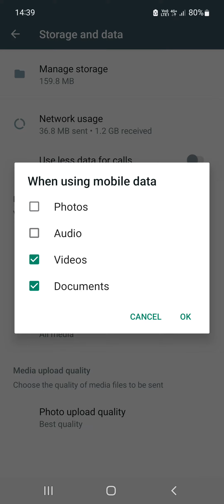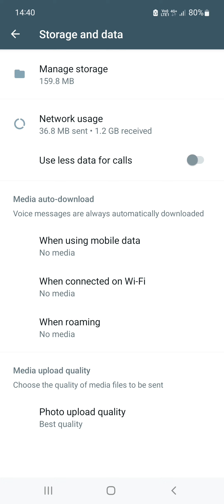Whatsapp பயன்படுத்தும் போது உங்கள் data வேகமாக தீர்ந்து வருகிறது?